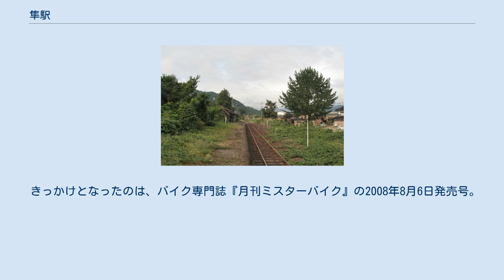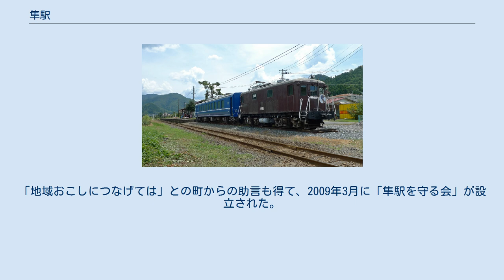隼駅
構内（2007年10月1日撮影） 構内（2011年8月7日撮影） 隼祭開催日にお披露目された北陸鉄道ED301 （2011年8月7日撮影） 隼駅（はやぶさえき）は、鳥取県八頭郡八頭町見槻中字立縄にある、若桜鉄道若桜線の駅。
 若桜方面に向かって右側に単式1面1線のホームを持つ地上駅（停留所）。
便所は改札外に男女共用の水洗式便所がある。
駅本屋およびプラットホームは1929年（昭和4年）の建築であり、2008年（平成20年）には国の登録有形文化財に登録された。
 無人駅ではあるものの、駅前の商店に乗車券の販売が委託されているため、簡易委託駅の扱いを受ける。
なお詳細は後述するが、駅事務室部分は売店に転用されている。
 1日の平均乗降人員は以下の通りである。
 2009年より、毎年8月8日ごろに開催されている。
主催は地元有志をはじめとする「隼駅を守る会」。
バイクのライダーおよび鉄道ファンが全国から集まり、地元の特産品販売や伝統芸能のステージが行われる。
またバイクメーカーのスズキが毎回協賛しており、グッズ販売などのイベントを行っている。
 きっかけとなったのは、バイク専門誌『月刊ミスターバイク』の2008年8月6日発売号。
「8月8日はハヤブサの日」と銘打ち、スズキの大型バイク「スズキ・GSX1300Rハヤブサ」オーナーに「隼駅に集まろう」と呼びかけた。
発売から2日後にもかかわらず当日は7台のバイクが集まり、以来、ハヤブサ乗りの聖地として隼駅にはライダーが集まるようになった。
 近所の住民は荒れていた駅前を整備して、集まる旅人をもてなした。
また若桜鉄道がスズキ本社の協力を受け、駅にハヤブサのポスターを掲示。
「地域おこしにつなげては」との町からの助言も得て、2009年3月に「隼駅を守る会」が設立された。